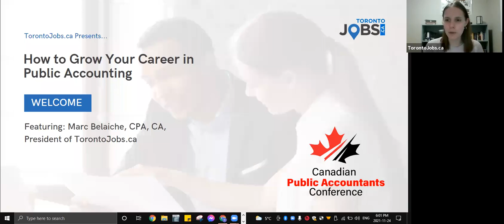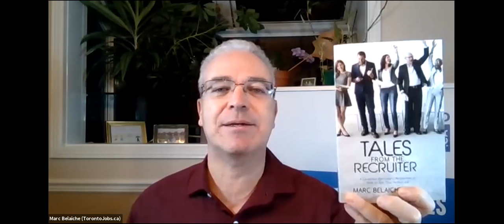Webinar: How to Grow Your Career in Public Accounting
This event is designed for those in public accounting looking for a new opportunity or wants to know how to advance their careers with a CPA firm. It will be hosted by Marc Belaiche, CPA, CA, President of TorontoJobs.ca.